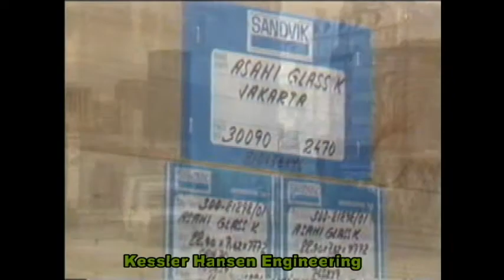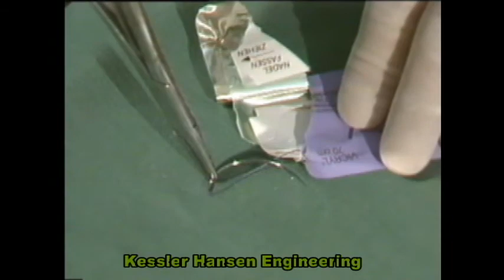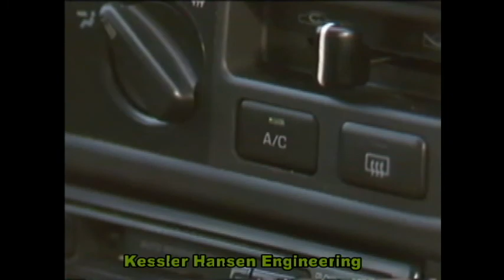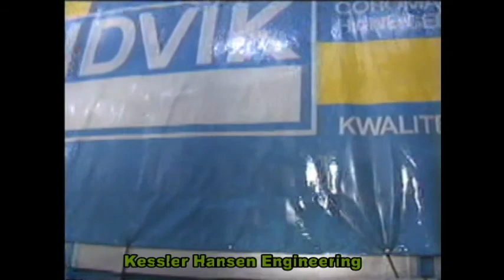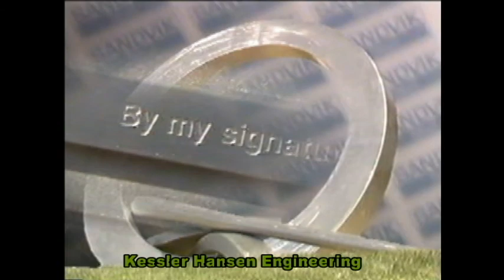This is Sandvik - History and Stainless Steel Production process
a video explaining the production process of Stainless Steel

Video sobre la.producción del acero inoxidable